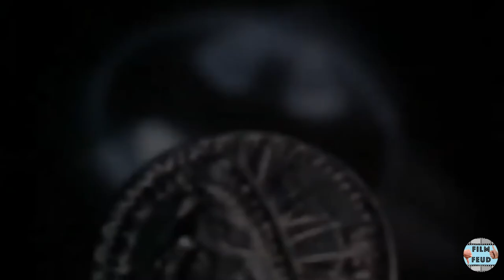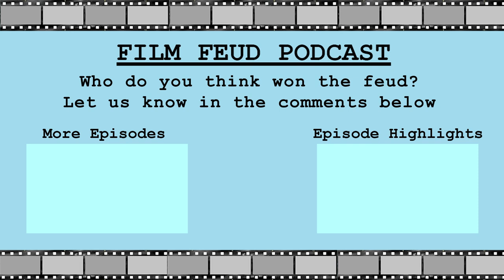Guardians Of The Galaxy | Meaningless CGI + Quips? | Film Feud Podcast | They Feud You Decide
A magical Marvel movie blockbuster formula? Or a meaningless CGI quip-fest? They feud, you decide!

On this week’s episode, the guys feud Guardians of the Galaxy. Vikram immediately claims its the best Marvel movie ever and is met by scoffs from Vidur, who can’t get over how many of the characters are blue. The feud heats up when Vidur compares the movie to DC’s Suicide Squad and even starts mocking the music in the movie. When Vidur starts going down the list of wasted character actors, Vikram has had enough and claims he is now feuding against a wall.

If you enjoy good Batman impressions, mediocre Bane impressions and terrible Michael Caine impressions then this feud is for you!